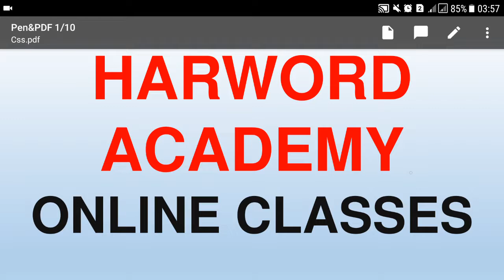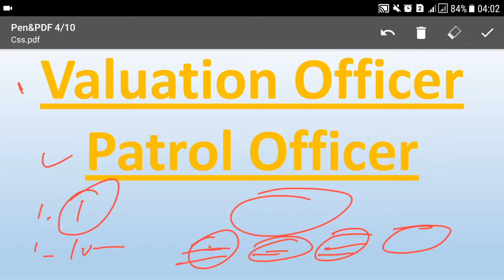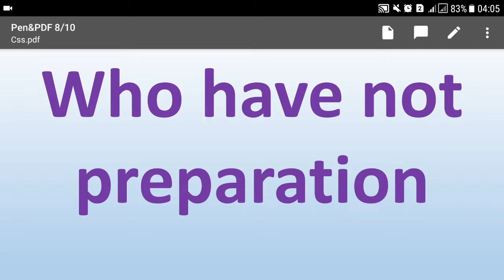Guidelines for Mock Tests(Valuation, Patrol and National Saving officer, AD NAB)-Watch full Tutorial